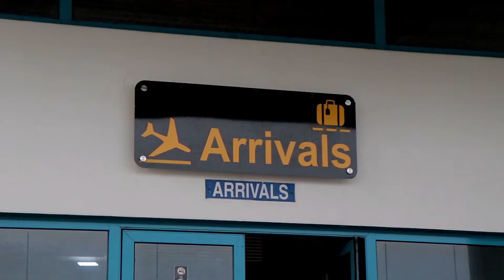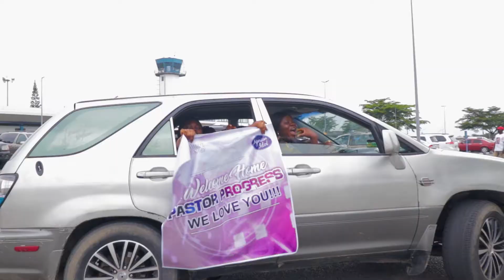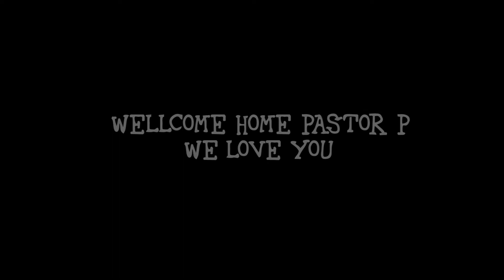Progress Special Homecoming in Warri after Winning Nigerian Idol S7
Thank you Warri ❤️❤️❤️

I will forever testify of the goodness of God in my life. I appreciate y’all more than I can say. God crown all your endeavors.

Cheers to a new dispensation 🥂

Covers : @augustalsina (BENEDICTION)
 @tiwasavage (ONE)